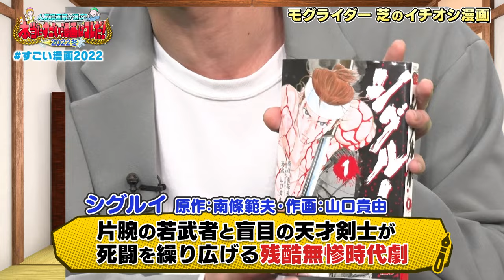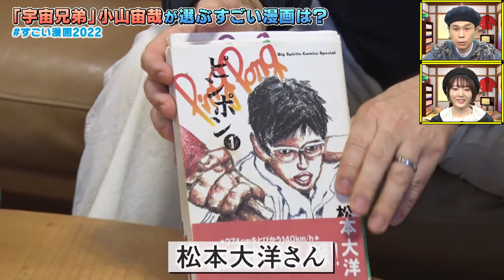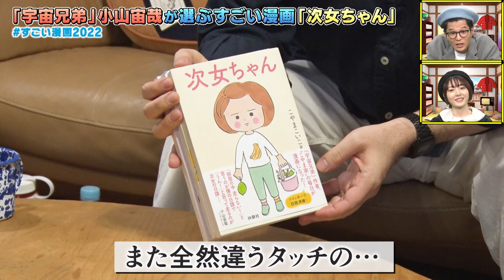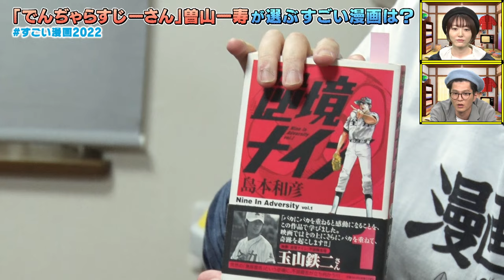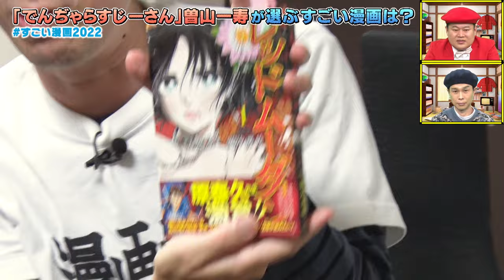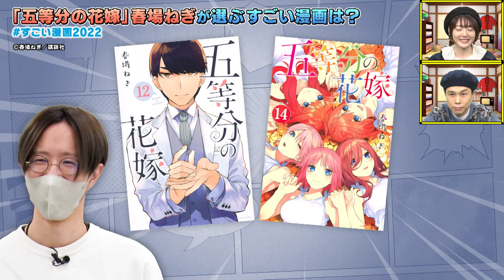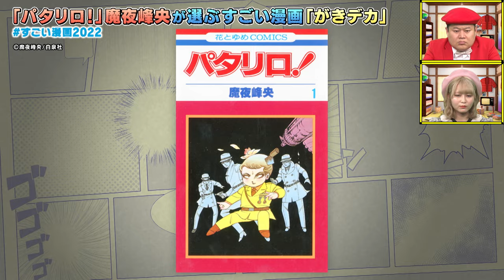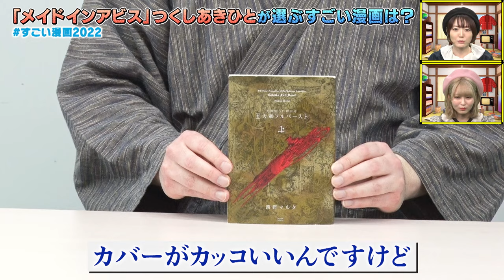【すごい漫画2022】ハライチ岩井・花澤香菜がモグライダー＆イコラブ大場花菜と漫画を語る！ワンパンマン・五等分の花嫁・メイドインアビス・宇宙兄弟・でんぢゃらすじーさん・パタリロ の漫画家が集合！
★岩井＆花澤がMCの「まんが未知」TVerでも漫画情報をお届け中！
お気に入り登録もお願いします！

紹介された漫画は、ブックライブで購入できます❗️

00:00 すごい漫画2022冬 延長戦
13:58 村田雄介の選ぶすごい漫画
24:42小山宙哉の選ぶすごい漫画
53:04 曽山一寿の選ぶすごい漫画
01:07:53 春場ねぎの選ぶすごい漫画
01:26:10 魔夜峰央の選ぶすごい漫画
01:30:56 つくしあきひとの選ぶすごい漫画

漫画好き声優 花澤香菜 と芸人の ハライチ岩井 がMC🌅
プロが選ぶすごい漫画を発表します✨
📺地上波放送「本当にすごい漫画はコレだ！2022冬」の延長戦！
お正月に絶対に読みたい漫画が必ず見つかります✅

【すごい漫画をおすすめしてくれる漫画家は？】
✏️「ワンパンマン」村田雄介先生　×
✏️「宇宙兄弟」小山宙哉先生　×
✏️「でんぢゃらすじーさん」曽山一寿先生 ×
✏️「五等分の花嫁」春場ねぎ先生　×　ももクロ
✏️「パタリロ！」魔夜峰央先生
✏️「メイドインアビス」つくしあきひと先生　×